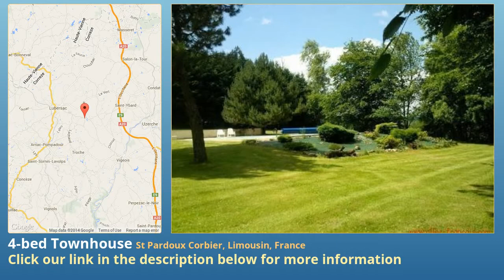4-bed Townhouse for Sale in St Pardoux Corbier, Limousin, France on frenchlife.biz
More info on Townhouse for Sale in St Pardoux Corbier, Limousin, France with 4-bedroom

Reduced price - Situated in a quiet farming hamlet this quaint stone farmhouse, which is nearly 200 years old, has been completely and very tastefully renovated to a very high standard.

It comprises of a lounge with large inglenook firepace/ dining room /large conservatory / fully fitted kitchen with another conservatory and fitted barbeque.

A Staircase leads you to the e is also a shower room with wc and separate wc on the same floor together with a large double bedroom.

Upstairs there are three bedrooms and a large family bathroom.

Outside there is a  large 110m² barn which has two levels, housing a games room and pool house. There is also a large bread oven cottage, which has a wc and could easily be modernised into a small gite.   In the centre of the large private and landscaped garden is a large 12 x 5 metre swimming pool.

The property is being sold with all furniture, lawnmower and garden equipment. Ready to rent as a holiday let immediately. New fosse installation March 2014 - so, in full conformity.

Only 40 minutes to Limoges airport and 1 hour to Brive airport, plus easy access to the A20 autoroute.

This is a  lovely walk-in property with further potential.